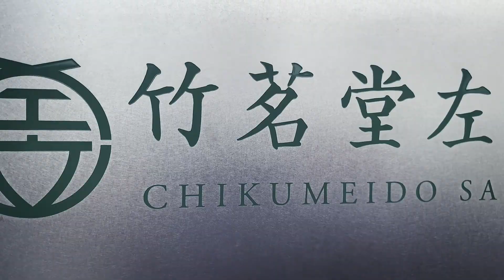Chikumeido Sabun Takayama Chasen | The Tea Ceremony Bamboo Tea Whisk | Ikoma Nara Japan | Workshop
In 1975 tea whisk making was designated a traditional craft of Japan. Nearly every tea whisk used in the tea ceremony in Japan is created in the Takayama region of Ikoma city in Nara prefecture - accounting for approximately 90% of domestic production

The tea whisk, or chasen in Japanese, is one of the most important tools needed for the tea ceremony. It is used to mix the green tea match powder with hot water. The shape and fine needles of the tea whisk are needed to optimally mix air into the green tea, adding sweetness and creating a pleasant looking foam on the surface of the tea.

Chasen making in the Takayama area is a traditional industry that dates back to the Muromachi period (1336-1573). Legend has it that a priest Murata Juko, a Nara local credited as the developer of the Japanese tea ceremony, asked his friend, Takayama Sosetsu, the son of the lord of Takayama Castle, to craft a tool to stir the water of his tea.  And so it was that Takayama Sosetsu created the first chansen bamboo tea whisk.

Many details are lost to history, but we do know that some tea whisks were presented to the Emperor of the time, Go - Tsuchi Mikado, who was delighted by them. The lord of Takayama Castle from then on, entrusted the production of the whisks to his vassals, who swore an oath to keep the crafting process a secret. To help maintain secrecy, the vassals would make the whisks only during the night after finishing their regular daily tasks.

The custom of crafting the whisks at night is still going on in some workshops today and keeping the method a secret is also regarded with great importance, leading to the passing of the knowledge being largely restricted to father and son

Chikumeido Sabun is one of the most honored Tea-whisk manufacturers in Japan, with traditions and expertise that stretch back over 500 years.

The present head of the household is the 24th generation, Kubo Sabun. Kubo Sabun has presented his craft internationally at the Louvre in Paris, the United Nations Ambassador's residence in New York and at the  "Japan House" in London.

In 1987 he was recognized as a traditional master craftsman by the Minister of International Trade and Industry of Japan. Later, in 2015, he was awarded the "Order of the Rising Sun"

You can visit Chikumeido Sabun and see a demonstration or even try to make a tea whisk for yourself in a more in depth tea whisk workshop. This all takes places in a tradition Japanese style house, raised up over huge ancient rocks at the back end of a perfectly landscaped Japanese garden.

For more details on Chikumeido Sabun, check the links in the description and if you have any difficulties, you can contact us at NARA Visitor Center & Inn directly and we will do our best to help you out.